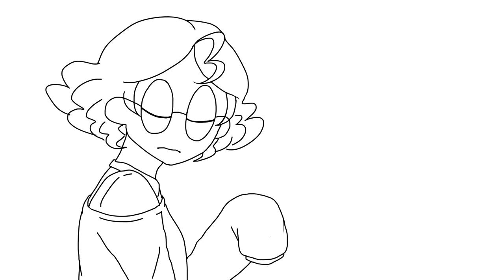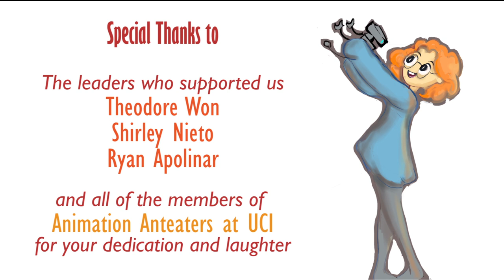Making Friends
Entering college, Penelope has her robot helper as her sole companion as she works long solitary hours in a lab. One day, the curious robot wanders off and meets Brendan, a friendly male student who shares a common interest in tinkering with Penelope. When the little robot recognizes Penelope's loneliness, it attempts to help her make a new friend.

Animation Anteater's Making Friends short premiered at UCI's 2018 film festival, ZotFest, and won an Honorable Mention award as the first animated film to be shown in the history ZotFest! :)

Story and original concept: Amie L.
Concept and Design artists: Amie L., Amanda S., Theodore W.
Animators: Thao D., Amie L., Henry N., Amanda S., Rami S.,  Lillian W.

Part of the Animation Anteaters at UCI.